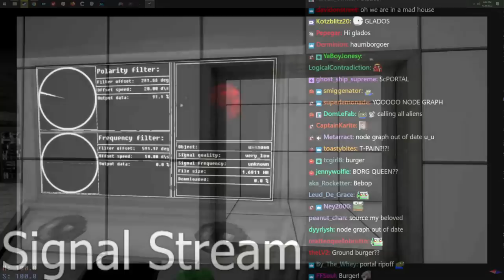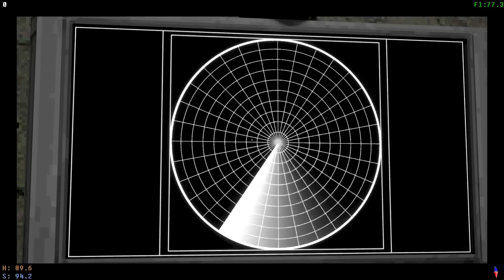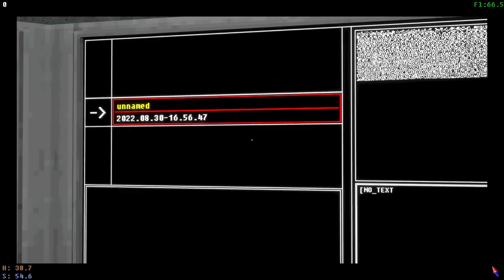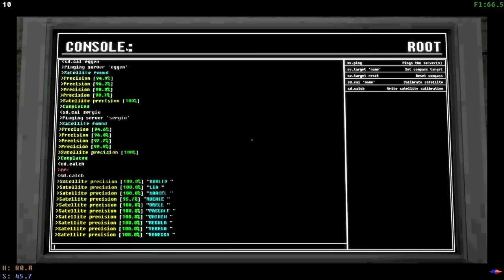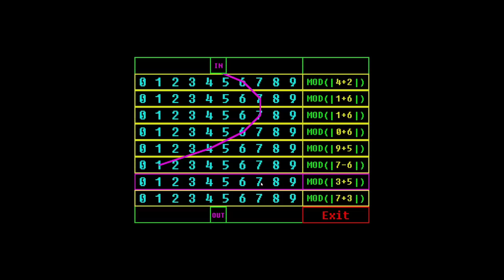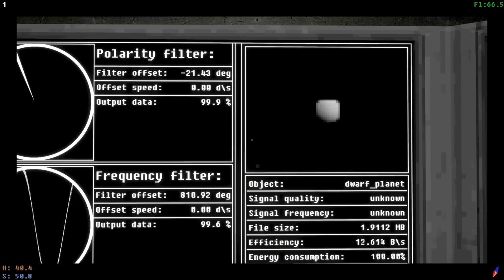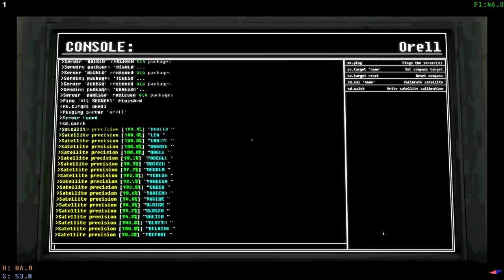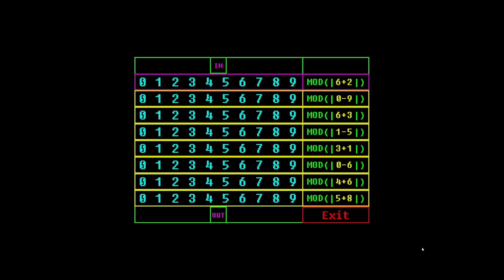[Tomato] Voices of the Void : downloading alien spam-mail on 1kbps internet.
Tomato plays Voices of the Void

0:00:00 Intro Music
0:00:36 Intro
0:48:21 Voices of the Void